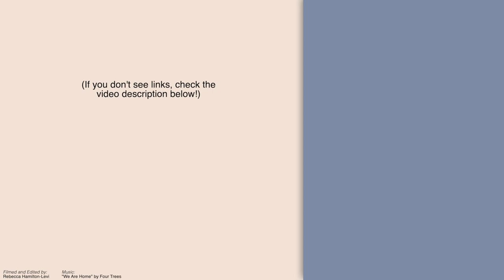A Few Favorite Aspects of Quaker Faith and Practice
Transcript:

Cara Pfeiffer: I've been thinking a lot, even just today, about the non-sacramental nature of Quaker theology on the Spirit. That the Spirit is present at all times and drawing us into communion that goes beyond the sacrament of communion that is deep at the heart of embodied time together as the meeting gathers and that we are connected by the one Spirit, and I've really been particularly drawn to that during this moment in time where we're in lockdown-- COVID-19-- and we can't be present with one another but we have this strong tradition that tells us we are always present with one another and present with the Spirit.

Marcelle Martin: The element of Quaker faith that most resonates with me is the idea that each one of us has a direct connection with God. That the presence of the divine, of the light, of the Spirit, the Spirit of Christ is inside of us and can guide us and lead us if we pay attention to it. And more than that, the Quaker community is designed to help each other listen for that, listen for it individually and together.

Emily Provance: There are a couple of things that I have learned over time in the Quaker tradition. One is that this original concept that God speaks to directly to all people is alive everyday, and it can guide our actions everyday. And the other piece that I've learned that is just as important is that it isn't enough to have one person who can hear directly from God; we need the community as a whole to sit and to listen together and to discern together because we're all imperfect. And so that tie to the community, I've discovered, is equally important in the practice of the faith and it's something that I feel is incredibly precious.

A Moment of Silence

Hayden Dawes: I think my favorite aspect of Quaker practice is having a moment and that means to briefly hold silence and hold worship where you might be and whoever you might be with. My partner, my husband, and I, before we eat dinner together we have a moment. Whenever I have friends that come over I encourage us all to have that brief moment of silence before we start eating the meal. It's-- it both gives me more space to have that moment and also kind of fills me up all at the same time.

Derek Brown: My favorite aspect of Quaker faith is silence, although I would admit it's the hardest aspect of both my faith and even just everyday life. Silence, I think, is one of the hardest things any of us have to do but I think that's why it's so important. I think silence is important in Quakerism because it's the antidote to a lot of the troubles in this world. Specifically I think many people today are looking for more sacredness. I think silence strips away any pretension because I think even when we pray, in the back of our minds we are-- oh, I think we have a habit of justifying our actions, of diminishing our responsibility while condemning others. Silence strips that away and it's just us and allowing God to say, "What is your role in what's going on?"

Standing in Thin Spaces

Sara Gada: So there's an issue of Friends Journal where it's focused on the idea of "Thin Spaces," and that's something that really speaks to me. I didn't realize how much until I, you know, was reading the articles and there's this particular article about a donut and it's very short but it's a rollercoaster of a ride that when I read it it brought me back. It brought me back to what is important for me to remember about my Quaker faith and these thin spaces are the spaces that make the most sense to me, that are there in everyday life, and to be able to center down or fall in to worship at a moment's notice, when these tiny things pop up it is something that I hold dear and at this time in my life is really, really important and really life affirming.